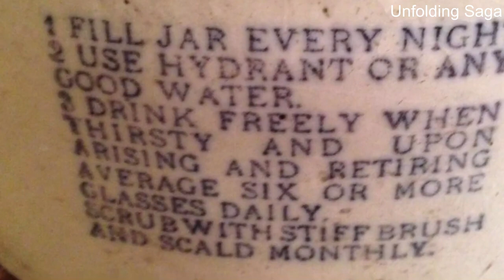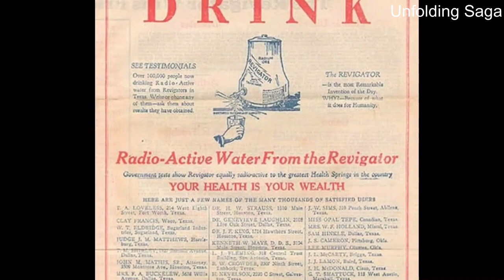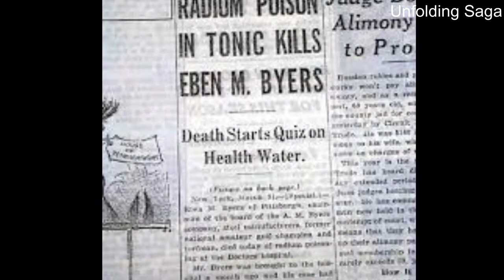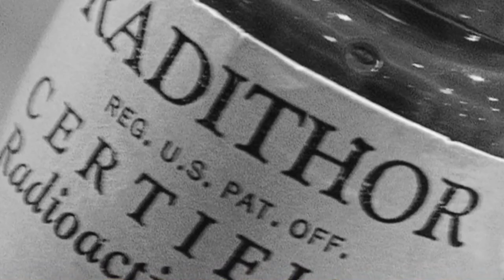Man who consumed radioactive medicine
Eben Byers' tragic death and the tumultuous history of Radithor